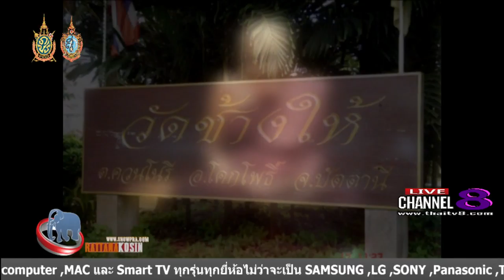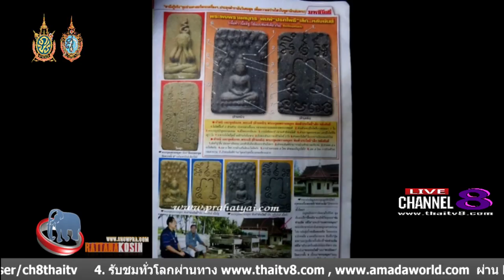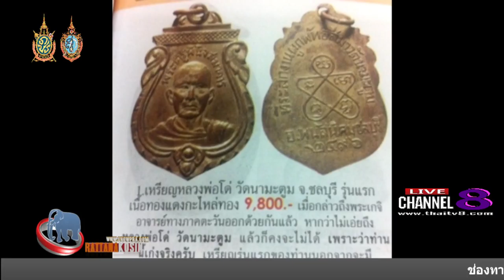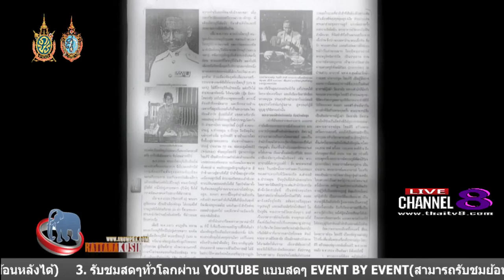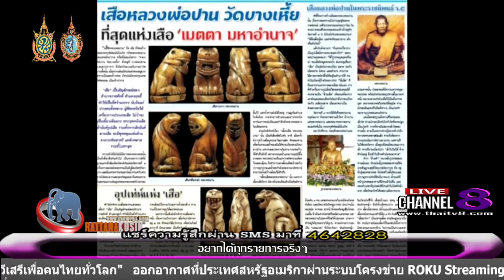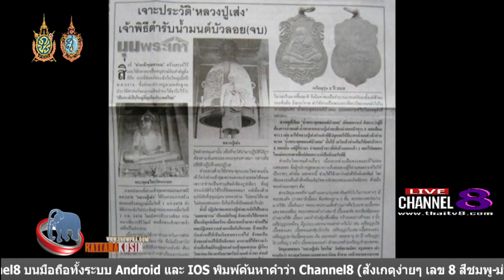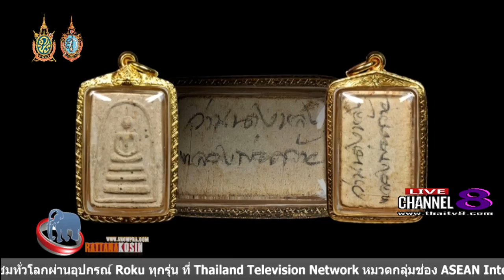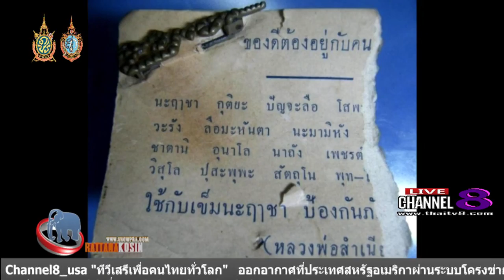ช่อง 8 ทีวีพูดได้ รายการ จับกระแสพระ 06-10-59 เบรก 2